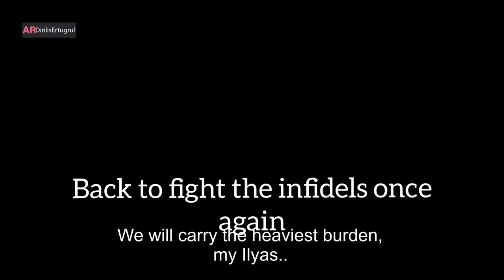How to watch Barbaros in English subtitles